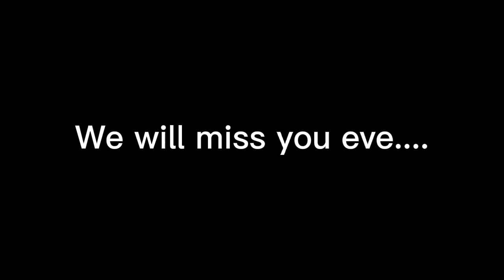Bye,Bye baby Blue 🙋‍♂️ meme//Vent//Ft. @? •`Aᴜᴛᴜᴍɴ ʙxʀʀʏ´• ¿ //.. :( //『 •Cúrrent-Leøツ 』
YT terms and Policy Sucks :(

plsss help her get to 1k :(((